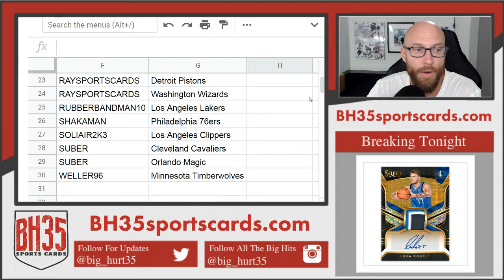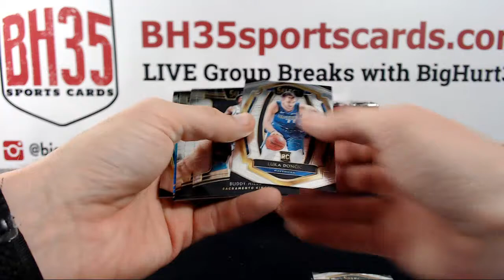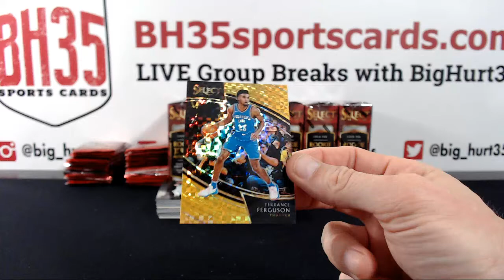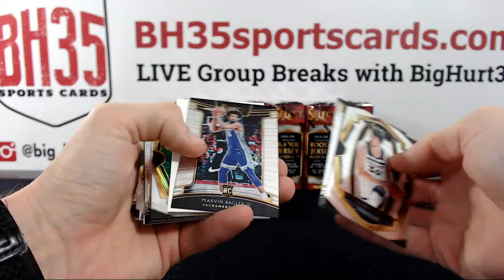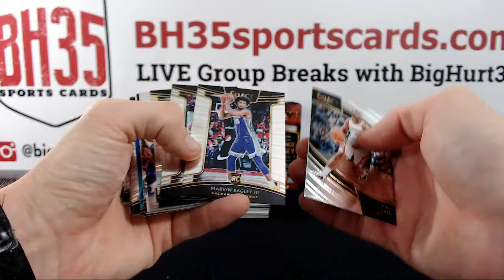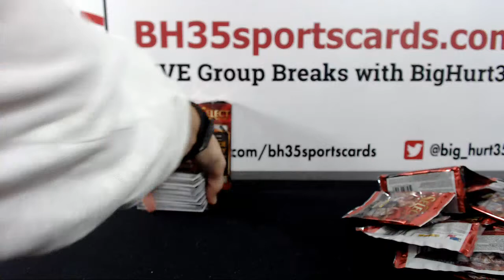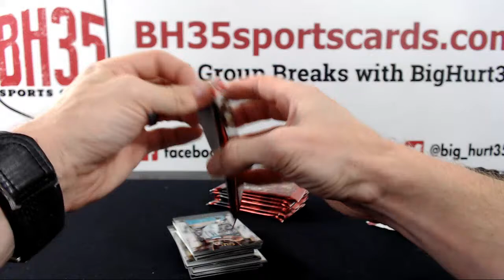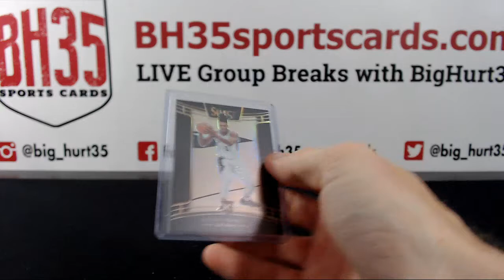2018/19 Panini Select Basketball | 12 Box Case Break #2 Pick Your Teams